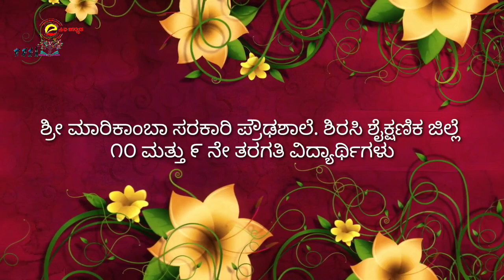ಪಾಠನಾಟಕ: ಹೂವಾದ ಹುಡುಗಿ